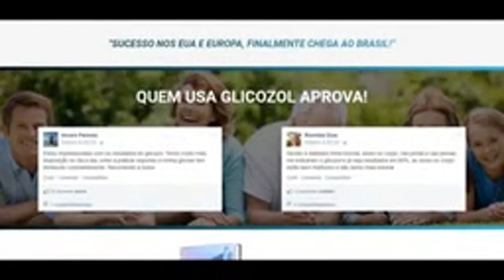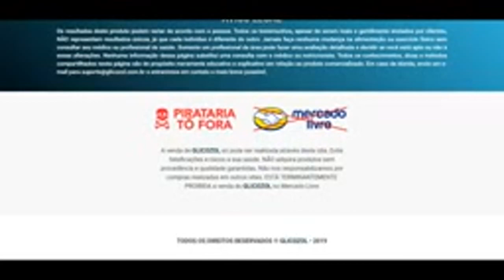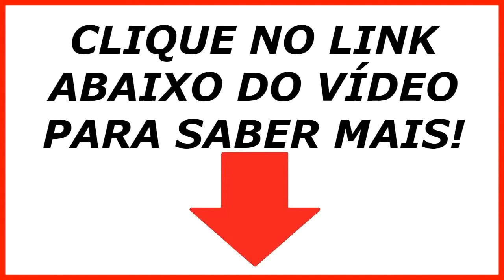GLICOZOL FUNCIONA? GLICOZOL PARA DIABETES | GLICOZOL ONDE COMPRAR GLICOZOL COMO TOMAR |GLICOZOL BULA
Mas afinal do que se trata o glicozol?

O Glicozol é um composto que atua na diminuição da glicose, ele reúne uma série de ingredientes estratégicos para potencializar a ação da insulina fabricada pelo pâncreas.

Ele pode ser consumido por quem tem diabetes, hipertensão, obesidade ou simplesmente por quem quer levar uma vida mais saudável, porque afinal ele tem muitos componentes que são benéficos pra saúde.

O objetivo desse suplemento é nutrir o organismo com ingredientes que potencializam as funções do pâncreas. Além disso, ele acelera o metabolismo e ajuda na absorção do açúcar e de gorduras.

Outra coisa importante que você precisa saber é que o glicozol é aprovado pela ANVISA e não oferece qualquer risco para a nossa saúde.

As cápsulas não possuem quaisquer efeitos colaterais registrados até o momento.

Alem de nutrir o organismo e ajudar a controlar a glicose, ele ajuda também quem sofre de Fome excessiva, Sede excessiva, Infecções muito frequentes, Feridas que não cicatrizam e furúnculos, quem sofre de Visão turva ou embaçada,

Formigamento dos pés e pernas, Vontade frequente fazer xixi, Fraqueza e fadiga, Nervosismo constante, Mudanças bruscas de humor, Náusea e vômito, Entre outros

Mas então, porque algumas pessoas não tem resultado tomando o glicozol? simplesmente porque não tomam a quantidade indicada no rotulo do produto, se tomar só uma vez por dia o glicozol não da efeito nenhum,

então qual a maneira certa de tomar O GLICOSOL,  o glicozol deve ser tomado diariamente, 3 cápsulas por dia, preferencialmente antes das refeições. E é recomendado o uso por no mínimo 3 meses para um resultado mais satisfatório.

Como é a entrega do glicozol? Bem após você efetuar sua compra, o produto será entregue na sua casa em no máximo 15 dias uteis, dependendo da sua região,

É importante que você saiba que o produto é vendido somente no site oficial que vou deixar logo abaixo na descrição.

E se você ainda está em dúvida se o glicozol funciona mesmo, eu deixei na descrição o depoimento da Sarah que tem diabete há 11 anos, sofria de insônia, dores nas juntas e na perna, e agora tem 80% do diabetes curado.